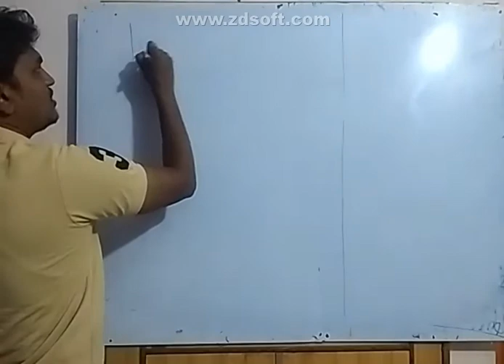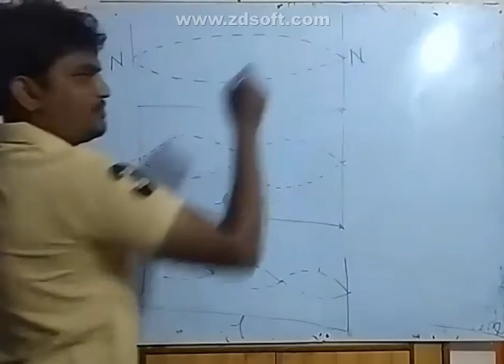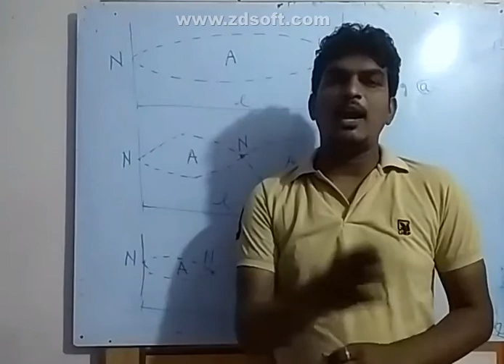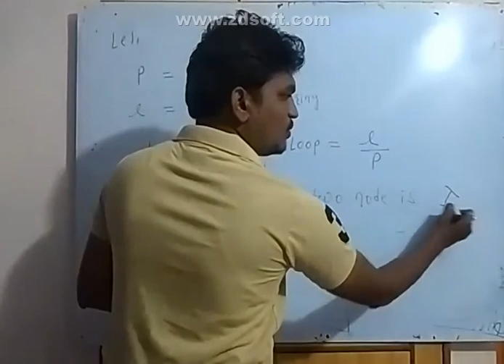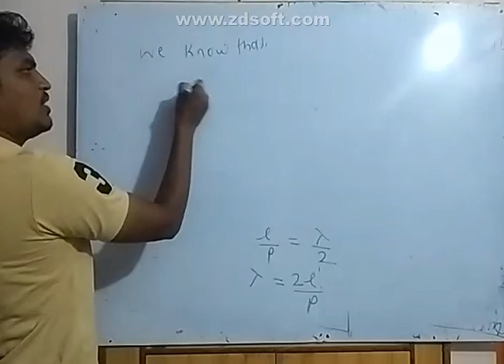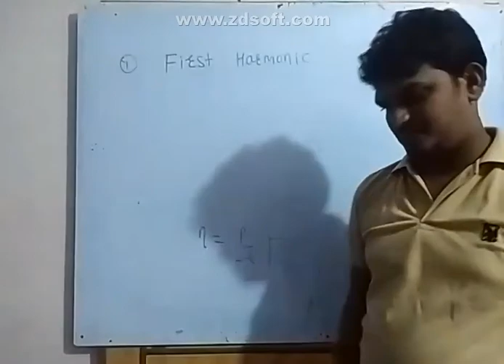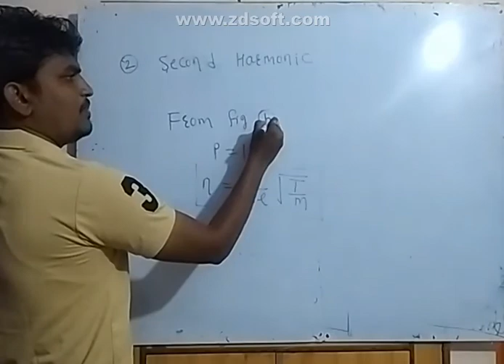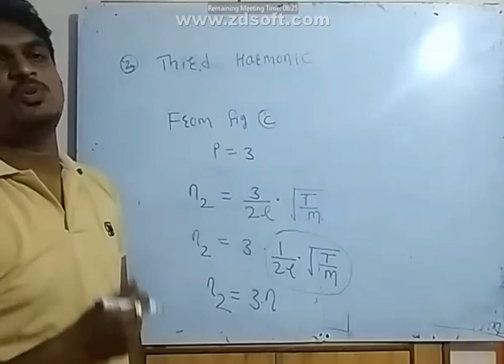SUPER POSITION OF WAVES|| 12TH || HSC || NEW SYLLABUS || BY PRITAM MANWAR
Follow me on the Facebook for educational VIDEOS.

Video Editor :- MOHIT_EDITZ